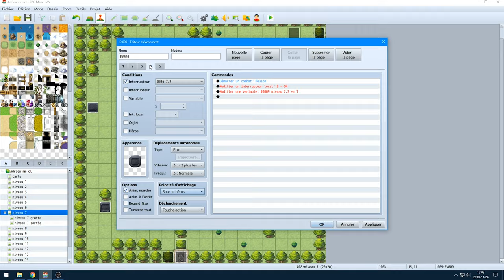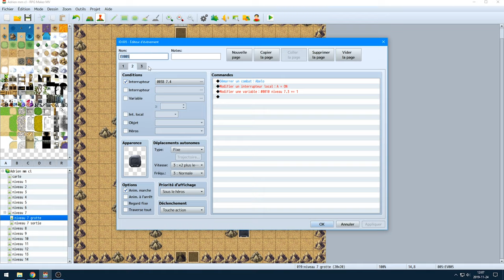Adrien mm cl annonce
annonce d'un jeux